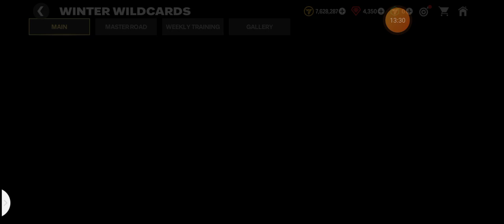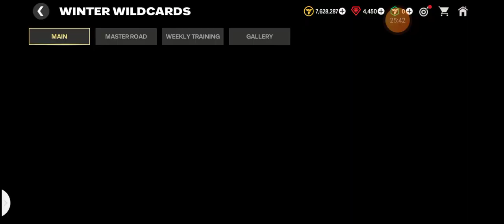Guys this video literally got crazy!!, Fc mobile part#3, go watch this video. Its crazi!!!!